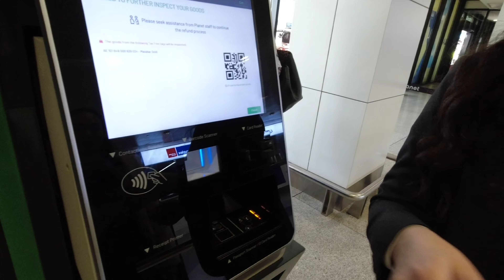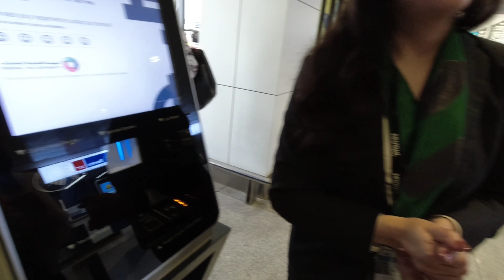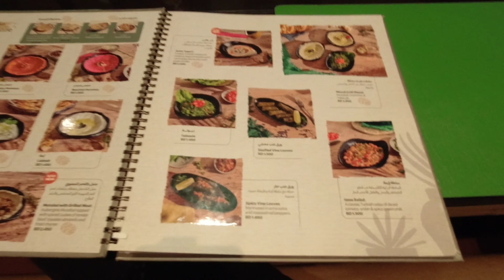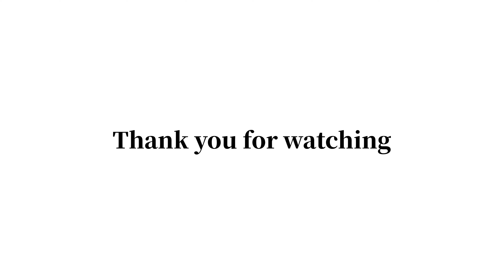[だから旅はやめられない] バーレーン王国で新しい刺激を吸収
人生で行く事はないだろうと思っていた国々。
行けないだろうと思っていた国々。

しかし、それは「行けない」と決めつけていたのは自分自身で、結果的に見聞を狭める選択をしようとしていました。

うっかりする前に改めて気付けて良かった...

ドバイまで来たのだから、このチャンスに足を伸ばしてバーレーン王国に行ってきました！
何事も進めば新たな出会いや知識を得られます！

一度の人生だからこそ、広い世界を歩いて全てを見てみたいですよね。

僕の独自の目線映像ですが、バーレーン王国の様子を皆さんと一緒に共有したいと思います。

「好評のサブチャンネル！！」